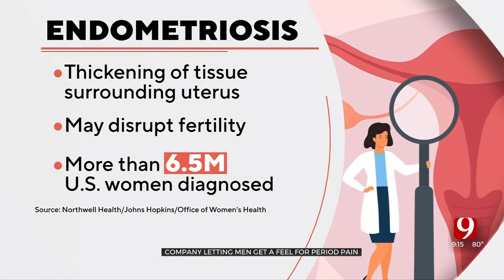Men Try Out Menstrual Cramp Simulator To Raise Awareness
There's a push to change the narrative around a subject that affects most American women, but rarely gets discussed openly -- period pain.